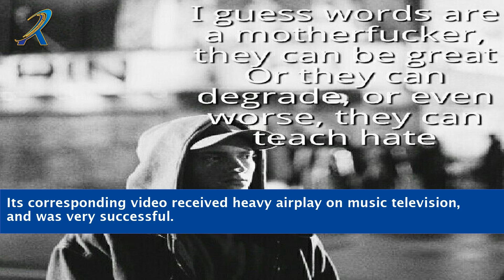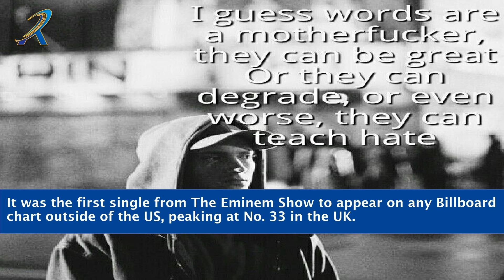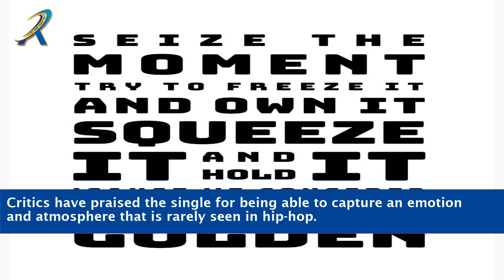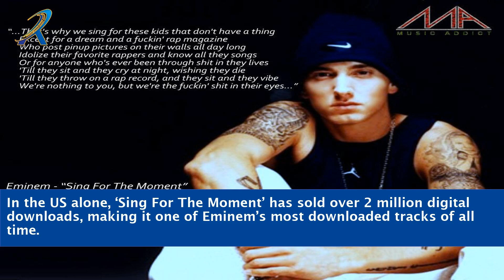Eminem Sing For The Moment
Join us on a musical journey as we explore the captivating lyrics and powerful message behind Eminem's hit song, "Sing for the Moment." In this thought-provoking video, we delve into the depth of the song's meaning and the impact it has had on fans worldwide. Discover the personal stories and emotions that inspired Eminem to create this iconic track. From the raw intensity of the verses to the uplifting chorus, we break down the song's composition and delve into its cultural significance. Get ready to be inspired as we celebrate the artistry of one of rap's greatest legends.

    Eminem
    Sing for the Moment
    Music Analysis
    Song Meaning
    Emotional Impact
    Inspiring Lyrics
    Rap Music
    Artistry
    Cultural Significance
    Song Composition
    Rap Legend
    Personal Stories
    Iconic Track
    Intense Verses
    Uplifting Chorus